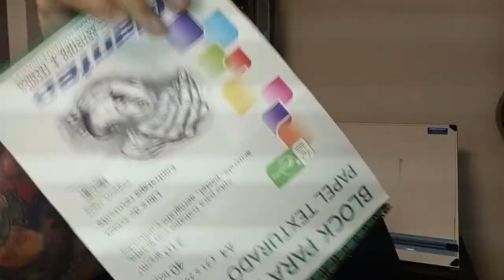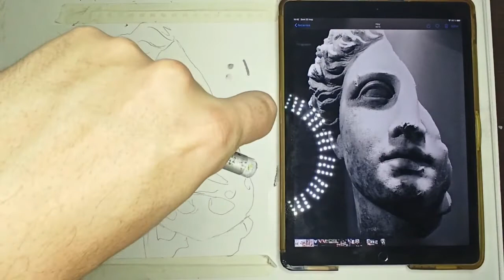Cómo pintar con óleos pastel usando solo 3 colores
Reseña óleos pastel EUREKA
Como pintar con óleos pastel una imagen completa usando solo 3 óleos
Blanco, gris y negro